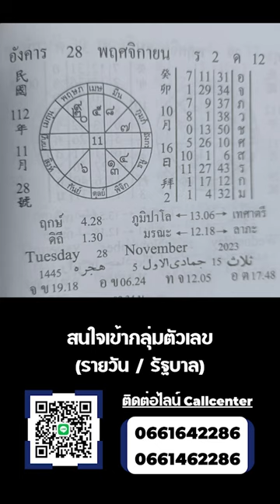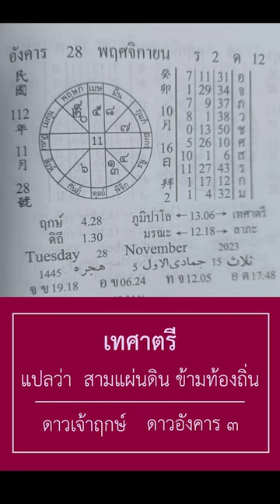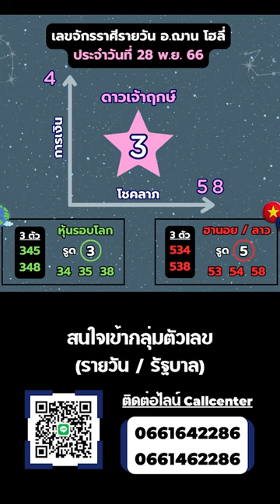ทีเด็ดเลขการเงิน โชคลาภรายวัน 28 พ.ย. 66 | อ.ฌาน โฮลี่